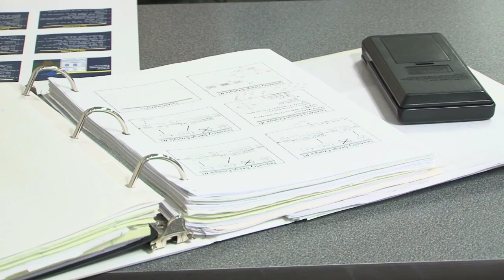United States Naval Test Pilot School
The United States Naval Test Pilot School (USNTPS) provides instruction to experienced pilots, flight officers, and engineers in the processes and techniques of aircraft and systems test and evaluation. The school investigates and develops new flight test techniques, publishes manuals for use of the aviation test community for standardization of flight test techniques and project reporting, and conducts special projects. USNTPS maintains its staff as a focal point of expertise providing the aviation test community with engineering and training consultation.